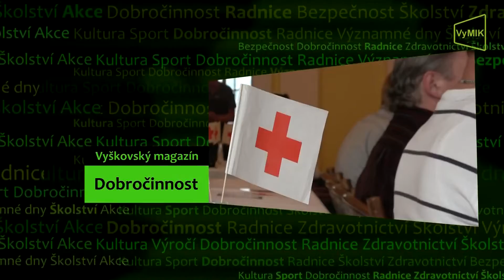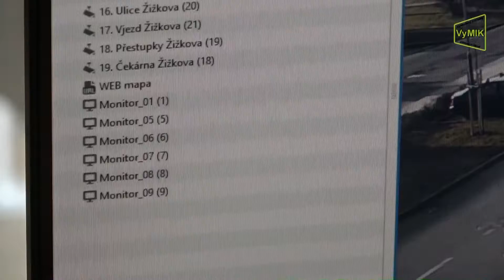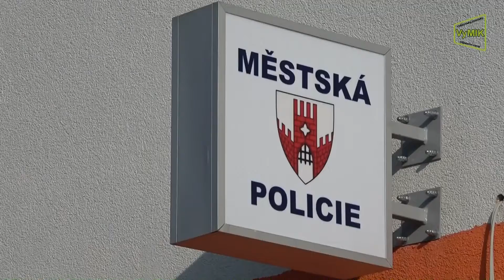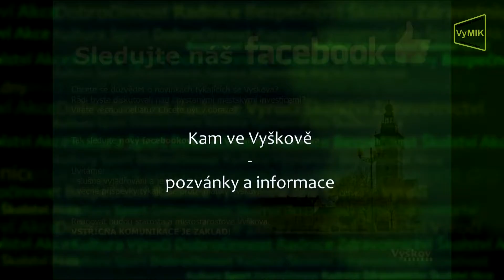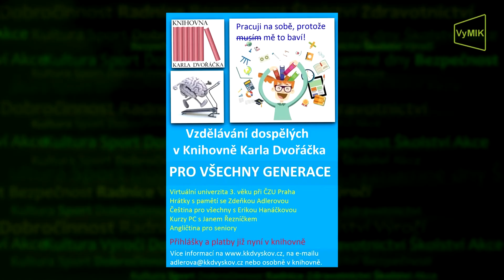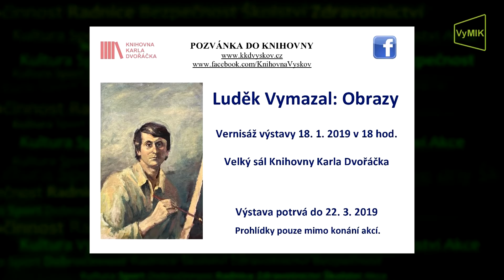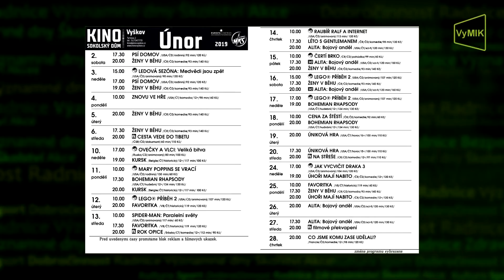VyMIK 8.týden 2019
- Dlažba na Masarykově náměstí.
- Výměna kamerových bodů.
- Problémy s parkováním ve městě.